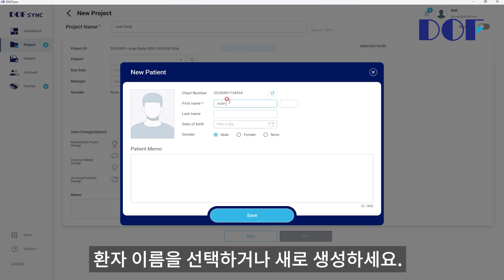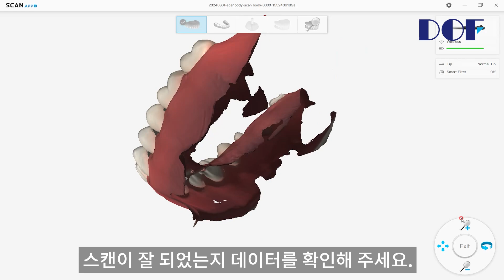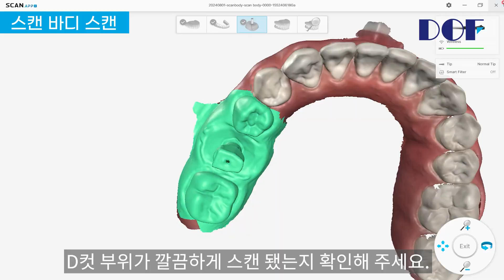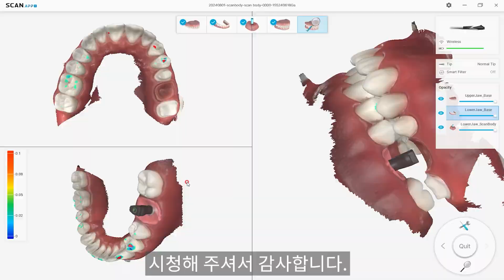DOF | FREEDOM i 스캔바디 스캔 전략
[구강스캐너 FREEDOM i] 스캔바디 스캔 전략✨

FREEDOM i 구강스캐너를 활용한 스캔바디 스캔 가이드를 소개합니다.
이제 FREEDOM i와 함께 더 빠르고 정밀한 작업을 경험해 보세요!

더 자세한 정보나 데모 신청이 필요하시면 언제든지 문의해 주세요😊